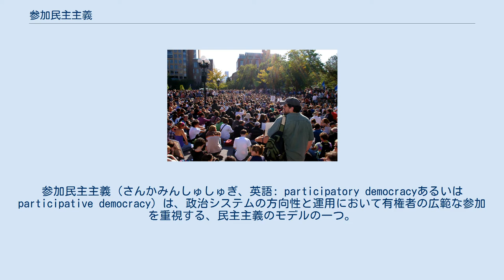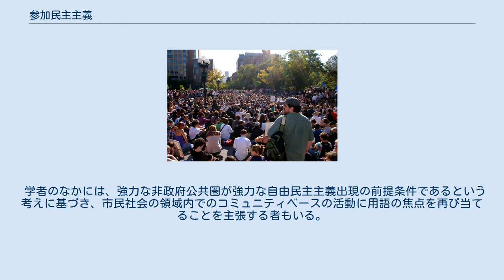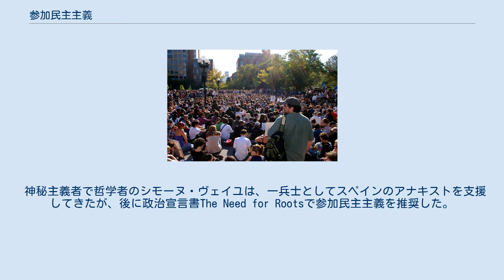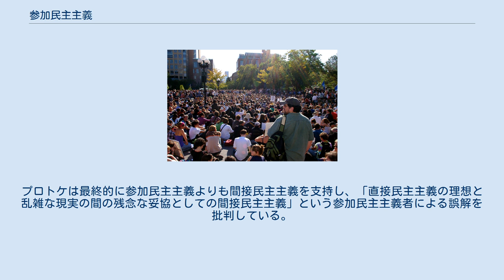参加民主主義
参加民主主義 (さんかみんしゅしゅぎ、英語: participatory democracyあるいはparticipative democracy) は、政治システムの方向性と運用において有権者の広範な参加を重視する、民主主義のモデルの一つ。
民主主義の語源 (古代ギリシア語のdemos+kratos)は、人民が権力を有しておりすべての人々が参加していることを意味する。
しかし参加民主主義は、伝統的な間接民主主義よりも、より複雑な形の市民参加とより大きな政治的権利を提唱する傾向がある。
 参加民主主義は、国民のすべての構成員が意思決定に有意義な貢献をする機会を生み出し、そのような機会を利用できる人々の範囲を広げることを目指している。
全体的な意思決定過程を成功させるためには多くの情報を収集する必要があるため、テクノロジーは参加民主主義に必要なエンパワーメントの類型、特にコミュニティの談話を可能にし、知識の蓄積に対応する技術的手段につながる重要な影響力を提供する可能性がある。
参加規模の効果的拡大、および小規模だが効果的な参加グループを小規模な世界ネットワークに変換することは、現在研究中の分野である。
一方、対面会議の重要性を強調し、技術への過度の依存は有害になり得ると警告する論者もいる。
 学者のなかには、強力な非政府公共圏が強力な自由民主主義出現の前提条件であるという考えに基づき、市民社会の領域内でのコミュニティベースの活動に用語の焦点を再び当てることを主張する者もいる。
彼らは、市民社会の領域と正式な政治の領域を分離する価値を強調する傾向がある。
2011年には、「占拠せよ」運動によって参加民主主義に対する草の根の関心が高まった。
 公衆の参与とは、一般に何らかの行動に参加する行為と定義される。
したがって、「政治参加」は「政治的な」行動に参加する行為として主に想定される。
このような定義は、「政治的な」行動と考えられるものを取り巻く曖昧さのために、政治学ではしばしば異なる。
この一般的な定義の範囲内では、政治参加の認識は、参加の形態、程度および質の違いによって異なる。
投票から公共政策の実施に直接影響を及ぼすまで、政治参加が政治理論上どの程度適切と考えられるかについては、今日まで議論が続いている。
参加民主主義は、主として、市民が自らの生活に影響を及ぼす問題に関する意思決定に参加し、又は参加する機会を与えられることを確保することに関係している。
 参加民主主義の主張は多元的民主主義への根本的批判という形で展開され、古代のような人々の直接参加のきっかけを、何らかの形で復活するべきというものである。
より具体的には、多元主義は合意と安定の名の下に既得権益層による支配を維持しようとしているが、そこでの「開かれた」政治では、貧者や社会的弱者が体系的に排除され政治的無関心に追いやられているという実は極めて閉鎖的なものであり、少数派の特権により支配されている。
そのため、万人の政治参加という民主制の理念を放棄していると批判した。
また、多元主義下の政治とは私的利益を満たすための活動に過ぎず、政治が社会にとって良い成果を出したかということや民主制が人間の自由と尊厳の実現に寄与すべきだということは問われないので、政治を批判、あるいはより良き社会の実現に向けた行政の視点が失われる。
対して参加民主主義は、政治へ積極参加することで多元主義的政治が隠蔽した論点や権力関係を明らかにし、政治の地平を広げるべきだと主張する。
 参加民主主義のもう一つの特徴は、人間と政治との関係についての独特な見解である。
自由主義の観点からは、政治参加そのものを権利や利益を実現する手段と見做すが、参加民主主義では政治参加が人間そのもののあり方にとって決定的重要性を持つと強調する。
参加民主主義の立場からは、政治参加とは見聞を広めて人としての可能性を開花させ、自己実現や自己教育にとって重要な契機を与えるものであり、多くの市民を政治過程から排除する「政治家による政治」は人間の可能性や創造性への機会を人々から奪うものと見做される。
 参加民主主義は新しい概念ではなく、アテナイの民主主義以来、様々な政治構造のもとで存在してきた。
参加民主主義の理論はジャン＝ジャック・ルソーによって展開され、後になって、政治参加が公正な社会の実現に不可欠であると主張したジョン・スチュアート・ミルとジョージ・ダグラス・ハワード・コールによって促進された。
にも関わらず、学術文献の中でこのテーマに突然の活性...